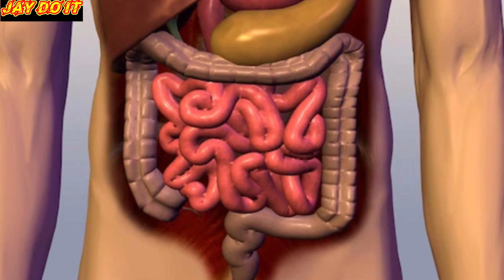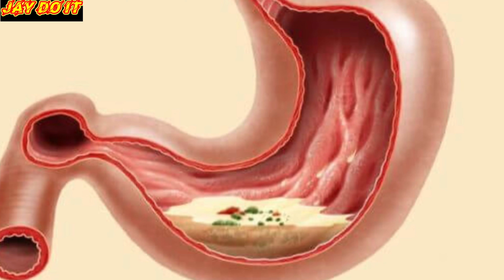ANG TAO NA KUMAIN NG ISANG BUONG EROPLANO | STORY OF MICHEL LOTITO | JAY DO IT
ANG TAO NG KUMAKAIN NG PUTIK , GRAVA  AT BRICKS / pakkirappa hunagundi

FAIR-USE COPYRIGHT DISCLAIMER * Copyright Disclaimer Under Section 107 of the Copyright Act 1976, allowance is made for "fair use" for purposes such as criticism, commenting, news reporting, teaching, scholarship, and research.  -This video is for teaching & entertaining purposes.  -It is transformative in nature.  -I might be using bits and pieces of videos and photos to get the point across where necessary.  We make these videos with the intention of educating others in a motivational / inspirational form.  We do not own some of the photos, clips and music we use in most cases.  Our understanding is that it is in correlation to Fair Right Use, however given that it is open to interpretation, if any owners of the content clips would like us to remove the video, we have no problem with that and will do so as fast as  possible.

RELATED CHANNEL
Kaalaman
Clarktv Facts
Leonmata Tibi
Historya Channel
Ask Teacher Popong
Archlight Media
Tinagalog
Jp Amazing Stories
Alamin Mo
Tinig PH
Gazebo
Madam Info
Kwentong Tagalog
Alam Mo Ba
IsportsZone
3B Hoops
Marvelous Facts
Win YT
Luzon PH
Maharlika Tv

Ivana Alawi
Kathryn Bernardo
Alex Gonzaga
Ja Mill
CongTV
BruskoBros
Emman Nimedez
Ranz Kyle
Niana Guerrero
Zeinab Harake
Akosi Dogie
Doc Willie Ong
Donnalyn Bartolome
Tukomi
Jelai Andres
XDJames
BITAG OFFICIAL
Viy Cortez
Michelle Dy
Trinidad Siblings
ESPN5
Keith Talens
Wil Dasovich
The Hungry Syrian Wanderer
junnieboy
Pamela Swing
LIVELOVEPARTY.TV
Viva Records
Brains techKnowlogy
Vice Ganda
The Gold Squad
vividplays channel
Andrea Brillantes
Eat Bulaga
Miniature Cusina